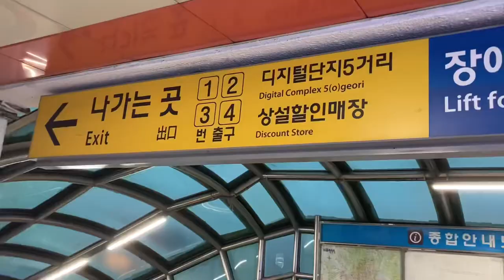[4K] Seoul Walk | Gasan Digital Complex | Fashion outlet | 가산디지탈역 패션아울렛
Mario outlet is the largest urban outlet in Asia. It Comprises 600 well-known domestic and foreign brands in cosmetic, fashion and accessories.

There are another large-scale fashion shopping mall, Hyundai outlet and W mall nearby Mario outlet. Also tens of every single branded factory outlets are located in this town.

Location: Gasan Digital Complex station
                  Exit 1, 2, 3 and 4
Estimated time from Seoul station: 25 min.

マリオアウトレットは、アジア最大の都市型アウトレットです。 化粧品、ファッション、アクセサリーの分野で600の有名な国内外のブランドで構成されています。

韓国人と観光客は、365日で最大90％の割引価格で有名ブランドの製品を手に入れることができます。

マリオアウトレットの近くには、もう一つの大型ファッションショッピングモール、ヒュンダイアウトレットとWモールがあります。 また、この町にはすべてのブランドのファクトリーアウトレットが数十あります。

 - 場所：加山デジタル団地駅 出口1、2、3、4
 - ソウル駅からの推定時間：25分。

このビデオが気に入ったら、サブスクライブして、LIKEのボタンを押して、次のビデオのアラームを設定してください。

Mario Outlet est le plus grand point de vente urbain d'Asie.  Il comprend 600 marques nationales et étrangères bien connues de cosmétiques, de mode et d'accessoires.

Il y a un autre centre commercial de mode à grande échelle, une sortie Hyundai et un centre commercial W à proximité de la sortie Mario.  Des dizaines de tous les magasins d'usine de marque unique sont également situés dans cette ville.

- Lieu: Station Gasan Digital Complex
            Sortie 1, 2, 3 et 4
- Temps estimé depuis la gare de Séoul: 25 min.

Si vous aimez cette vidéo, inscrivez-vous, appuyez sur le bouton LIKE et configurez l'ALARME pour la vidéo suivante.

Mario outlet es el outlet urbano más grande de Asia.  Comprende 600 reconocidas marcas nacionales y extranjeras en cosmética, moda y complementos.

Hay otro centro comercial de moda a gran escala, Hyundai outlet y W Mall cerca de Mario outlet.  También decenas de todas las tiendas de fábrica de marca se encuentran en esta ciudad.

- Ubicación: estación Gasan Digital Complex
                   Salida 1, 2, 3 y 4
- Tiempo estimado desde la estación de Seúl: 25 min.

Mario Outlet ist das größte städtische Outlet in Asien.  Es umfasst 600 bekannte in- und ausländische Marken in den Bereichen Kosmetik, Mode und Accessoires.

In der Nähe des Mario Outlets gibt es ein weiteres großes Mode-Einkaufszentrum, das Hyundai Outlet und das W Mall.  In dieser Stadt befinden sich auch Dutzende von Markenfabriken.

- Ort: Gasan Digital Complex Station
                   Verlassen Sie 1, 2, 3 und 4
- Geschätzte Zeit vom Bahnhof Seoul: 25 min.

Аутлет Mario - крупнейший городской аутлет в Азии.  Он включает 600 известных отечественных и зарубежных брендов косметики, моды и аксессуаров.

Корейцы и туристы могут приобрести продукцию известных брендов по ценам ниже, до 90%, 365 дней.

Рядом с аутлетом Mario есть еще один крупный модный торговый центр Hyundai Outlet и W.  Также в этом городе находятся десятки фирменных торговых точек.

- Расположение: станция Gasan Digital Complex Выходы 1, 2, 3 и 4
- Расчетное время от вокзала Сеула: 25 мин.

منفذ ماريو هو أكبر منفذ حضري في آسيا.  تضم 600 علامة تجارية محلية وأجنبية معروفة في مستحضرات التجميل والأزياء والإكسسوارات.

 الكوريون والسياح قادرون على الحصول على منتجات ذات علامة تجارية مشهورة بسعر أقل يصل إلى 90٪ خصم 365 يومًا.

 يوجد مركز تسوق آخر للأزياء على نطاق واسع ومنفذ هيونداي ومركز W بالقرب من منفذ ماريو.  كما توجد العشرات من منافذ المصانع التي تحمل علامة تجارية في هذه المدينة.

 الموقع: محطة مجمع غازان الرقمي خروج 1 و 2 و 3 و 4
 الوقت المقدر من محطة سيول: 25 دقيقة.

 إذا أعجبك هذا الفيديو ، فيرجى الاشتراك ، واضغط على زر LIKE وقم بإعداد المنبه للفيديو التالي.

马里奥折扣店是亚洲最大的城市折扣店。 它包括600个国内外知名化妆品，时尚和配饰品牌。

韩国人和游客可以在365天的低至90％折扣的价格下获得知名品牌的产品。

另外还有一个大型时尚购物中心，现代商店和马里奥商店附近的W购物中心。 每个城镇中每个品牌工厂都有数十个。

- 地点：加山数字综合大楼站 1号，2号，3号和4号出口
- 从首尔站预计的时间：25分钟。